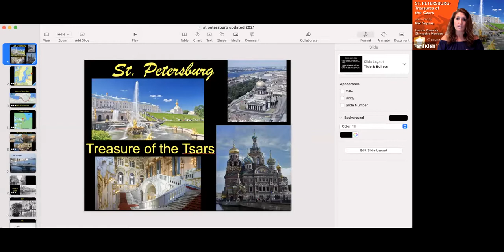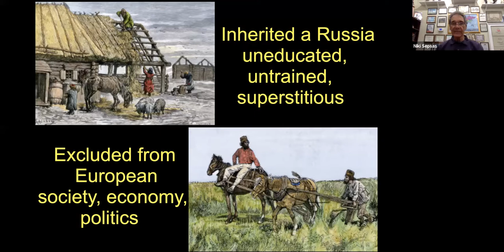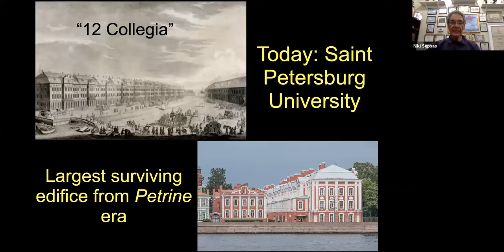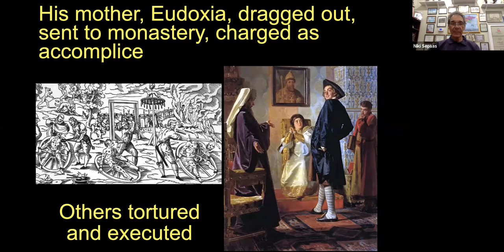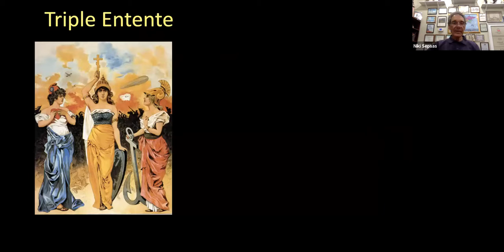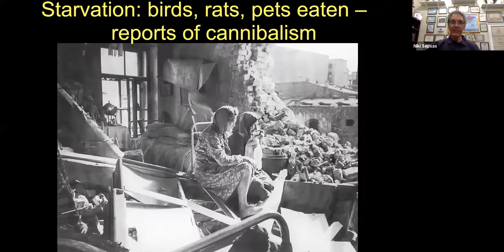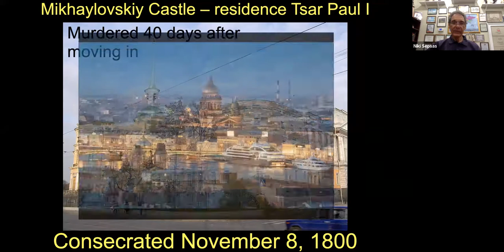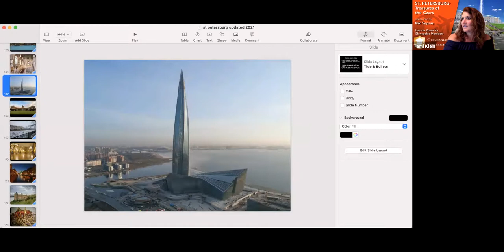Gleneagles University: St Petersburg Russia with Niki Sepsas